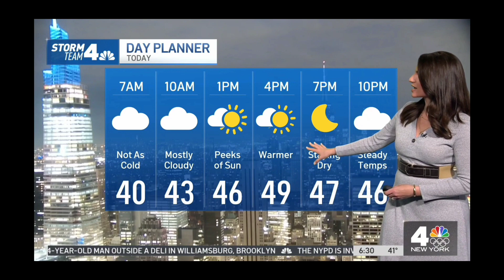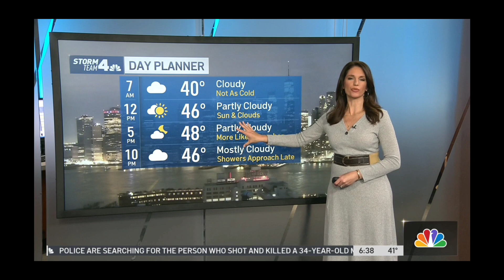Maria LaRosa 12/10/21